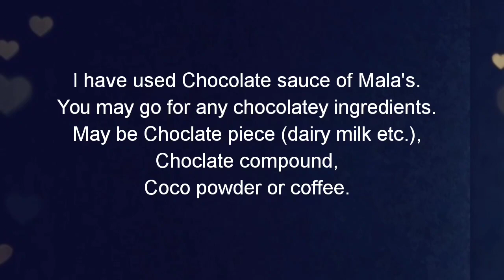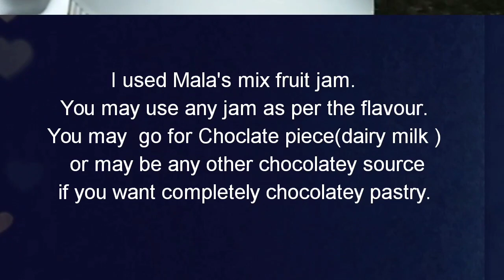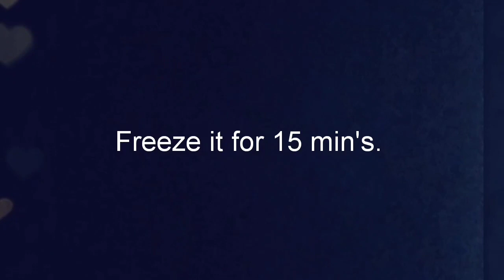Quick pastry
Hey there,
here is my vlog of making quickpastry in just 15 min's+ 15 min's.

Ingredient's:-
For first process:-
Choclatey Ingredient:- 1 Tsp

For second process:-
Milk cream:- 1/2 Cup
Sweet flavour:- 1+1/2 Tsp
(jam, Cadbuary or choclate compound)

 Next process's are well clear in video. Do watch.
If you have any queries or doubts, do ask .

NOTE :- Just  spread  cream (made in process-2 ) on topmost bread.

you may go for decoration as per your desire.

Sorry for unstable recording.